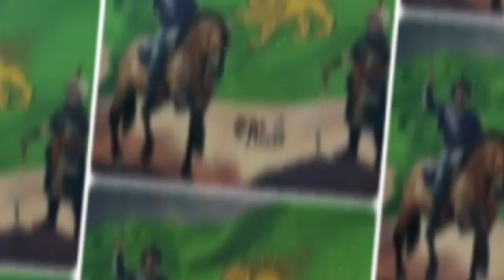QARA PİRİ BƏY ZİYADOĞLU QACAR [M]